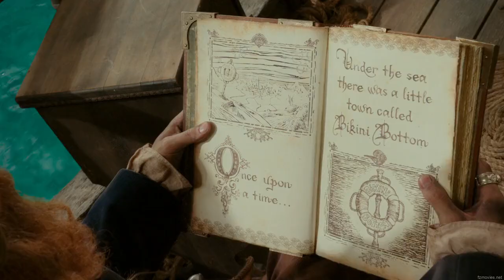The SpongeBob Movie: Sponge Out of Water (2015) Intro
There It Be, At Last!